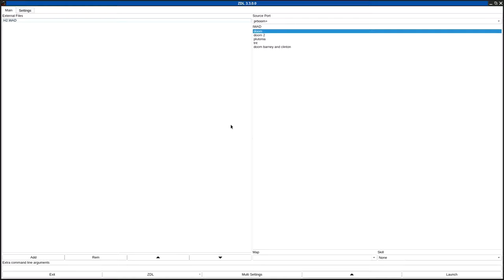DOOM 1 - H2.WAD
called "Bart's House 2.0" in the /idgames FTP.
created by Bart McEndree on April 14th, 1994.
from the .txt file included with the WAD:
"Here is the second edition of the family favorite BRTHOUSE.WAD. This is a DOOM PWAD of E1L1. Created using DEU 5.0 and tested with the registered version of DOOM v1.1. This PWAD only works with the registered versions of DOOM. This version of Bart's house corrected many bugs using BSP 1.0. Also added are secret areas that utilize Duck Blinds much like the sniper nest in E1M1 of DOOM.WAD v1.2. There are 8 of them. Consider this a challenge . There is one of them that can only be entered with the help of another player. This level has been optimized for multi-player deathmatches."